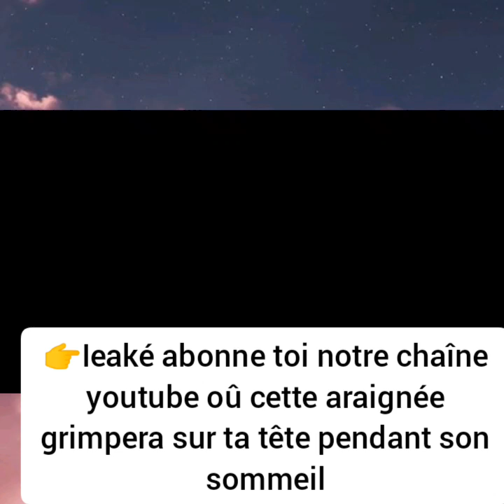Madou Sangrae peni Bazoumana socorri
06:00 💤
07:00
08:00
09:00
10:00
11:00
12:00
13:00
14:00
 15:00
16:00
 17:00
18:00
19:00
20:00 💚
21:00 22:00 23:00 00:00 01:00 02:00 03:00 04:00 05:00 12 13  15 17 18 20